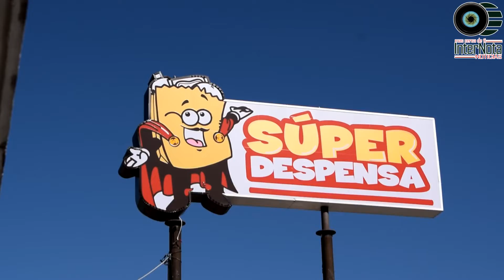PARTICIPA EN LA RIFA CON TAN SOLO COMPRAR $100.00 DE MERCANCÍA EN SÚPER DESPENSA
PARTICIPA EN LA RIFA CON TAN SOLO COMPRAR $100.00 DE MERCANCÍA EN SÚPER DESPENSA DE ALLENDE Y SANTIAGO N.L.